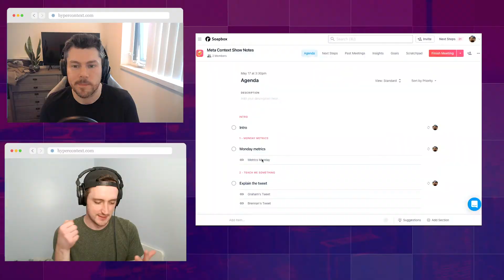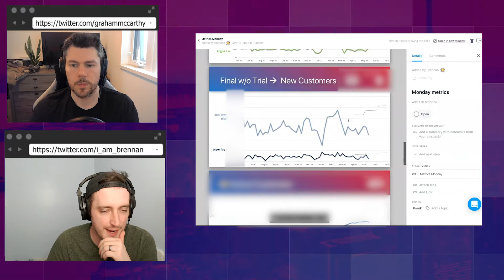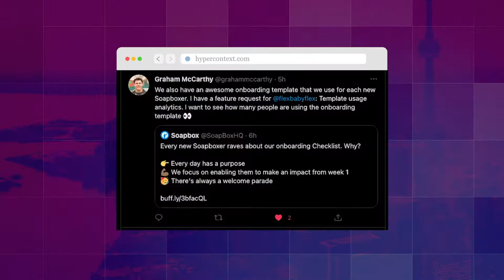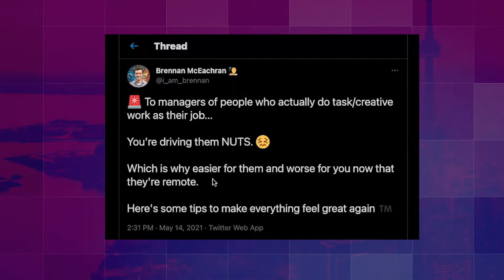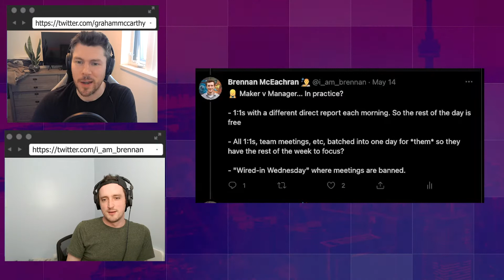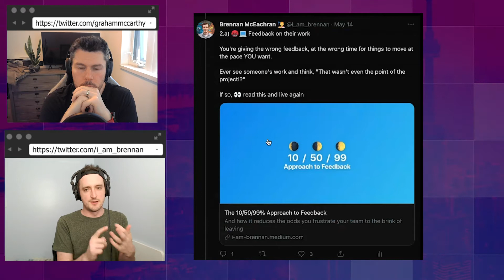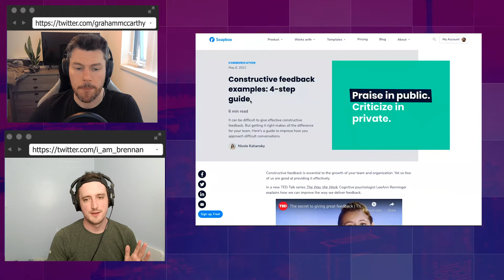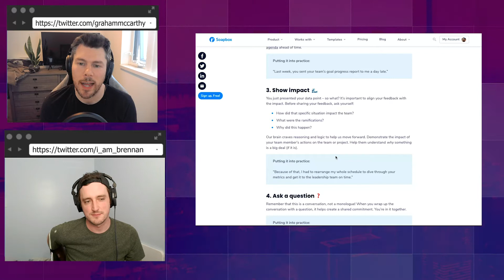What to do if someone stinks at work... 🧑‍🚀 EP5: Open metrics, Engineering onboarding, & Feedback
This was filmed before our rebrand. We're saying "Soapbox" at lot and would be saying "Hypercontext" if we filmed it today.

Every week my co-founder Graham and I record a version of our one-on-one where we discuss everything from our current performance at a startup, to employee onboarding, remote vs. in person management, maintaining team productivity as a manager...

AND what to do if someone stinks at work... literally.

⏱️  This week...
0:00 Intro
0:55 Diving into our metrics
5:27 How we think about onboarding engineers
7:25 Should HR own onboarding for engineers?
9:00 Why employees find remote easier, and managers don't
15:00 How to give constructive feedback to an employee
19:43 The B.O. Conversation... at work...
20:38 The Lettuce in the teeth conversation...
21:42 We're out

💬  Have thoughts? See something we didn't? Leave and comment & help us build a better business